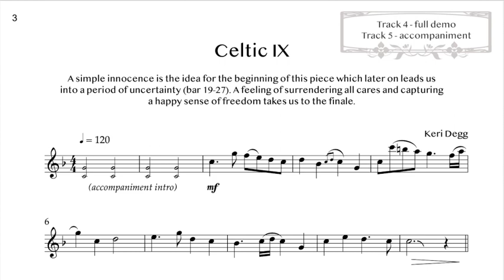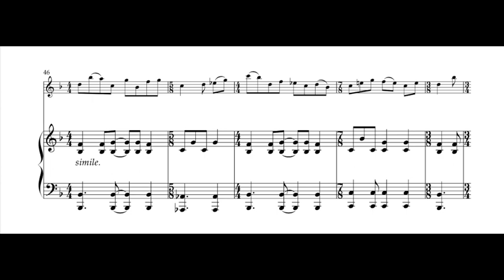Celtic IX (flute & Celtic Band-style backing) from Celtic Collage Volume 2 by Keri Degg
Celtic IX is one of seven new original pieces from Masquerade Music's Celtic Collage Volume 2 by Keri Degg. This much awaited sheet music publication (published September 2022) follows along from Celtic Collage which was published a whole ten year earlier.

Celtic IX (like Celtic VIII) is full of light optimism and wonder and the music, and although inspired from  Celtic and Folk music, definitely also carries with it a film-like quality, and although we do occasionally feel the presence of a slight dark cloud (a theme that re-occurs through the book - a battle of dark and light perhaps?) before emerging again into a more positive mood. The second half of the piece is particularly joyous, and the range of the melody stays very safe and friendly in order to allow full concentration for the rapidly changing time signatures!

Celtic Collage Volume 2 is ideal for developing intermediate players (around grades 4-6) and also includes some fun up-beat numbers and exciting mixed time signatures in addition to more thoughtful lyrical pieces that are great for expression and tone control.

Celtic Collage Volume 2 flute (C) edition is available and also as an instant download (PDF/MP3 files) and is also available as Bb saxophone, Eb saxophone, and clarinet editions.

The publication includes: flute part, piano accompaniment part, and audio tracks: full demonstrations and backing tracks with a Celtic band-style accompaniment, and also flute/piano demonstration and accompaniment tracks for maximum options.